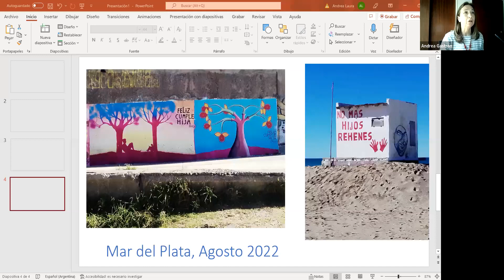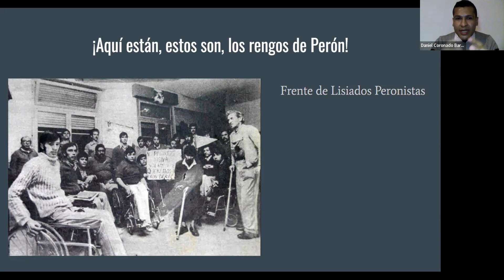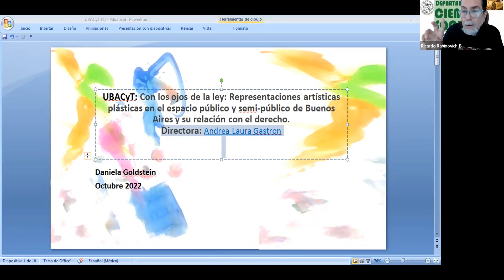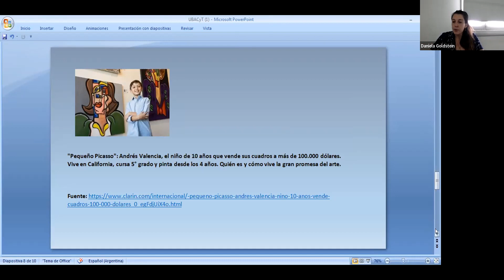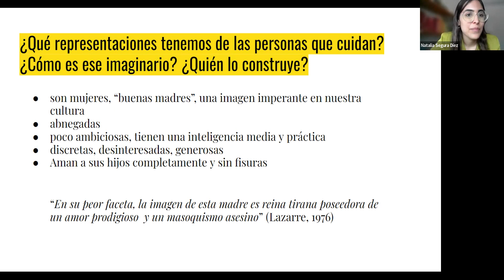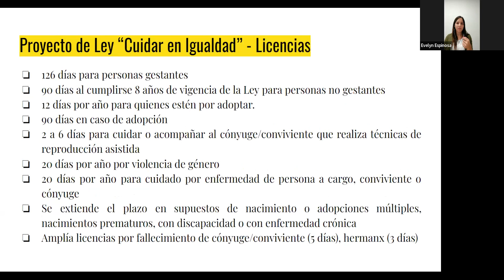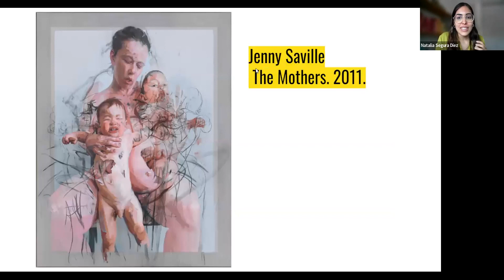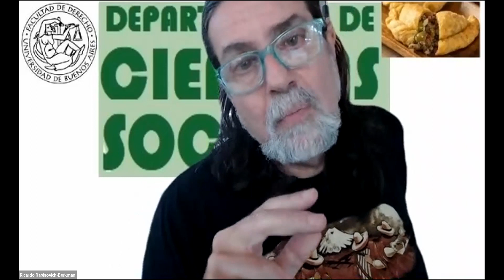Representaciones artísticas y derecho de familia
El 26 de octubre de 2022, el Departamento de Ciencias Sociales junto al Proyecto UBACYT 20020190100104BA: “Con los ojos de la ley: Representaciones artísticas plásticas en el espacio público y semi-público de Buenos Aires y su relación con el derecho” organizaron esta jornada que contó con la participación de Ricardo Rabinovich-Berkman, Daniel Coronado, Daniela Goldstein, Evelyn Espinosa, Natalia Segura Diez y Andrea Gastron.